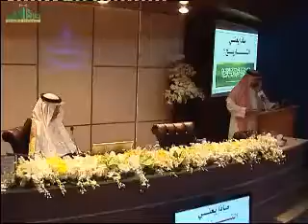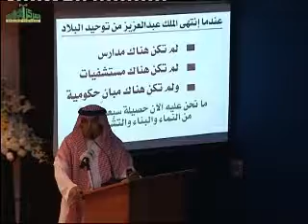إدارة المشاريع المتعثرة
لقاء على طاولة الحوار الأكاديمي الخامس بكلية الاقتصاد والإدارة
العام الجامعي 1434 / 1435 هـ
أدار اللقاء د. عبدالله بن معتاد الخالدي - عضو هيئة التدريس بقسم الإدارة العامة
المتحدث الرئيسي د. عبدالعزيز الخضيري - وكيل إمارة منطقة مكة المكرمة